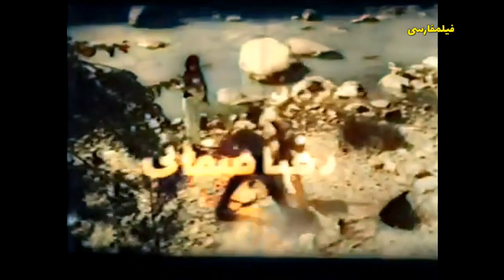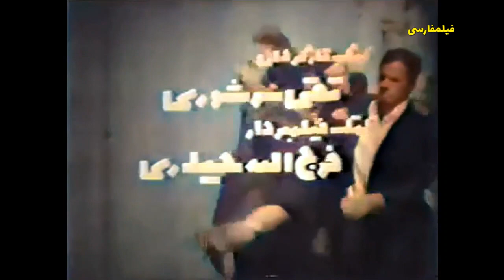👍 نسخه کامل فیلم فارسی نقره داغ | Filme Farsi Noghreh Dagh 👍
👍 فیلم فارسی نقره داغ | با بازی حسین ملکی و محمد تقی کهنمویی | Filme Farsi Noghreh Dagh 👍

✍️ خلاصه داستان
غلام از زندان مرخص می شود و با حیدر كه پدرش مرشد زمان، به دست غلام علیل شده است درگیر می شود. غلام در خلوت از اعظم خواهر حیدر هتك حرمت میكند. اعظم به خانه ی طاهر پناه می برد و غلام شایعه می كند كه طاهر اعظم را بی سیرت كرده است. مادر طاهر پسرش را از خود می راند و طاهر برای جلوگیری از خون ریزی سكوت می كند. ابی، كه تحت تأثیر جوانمردی طاهر قرار گرفته است، برادرش غلام را سرزنش می كند. حیدر با طاهر گلاویز می شود و اعظم حقیقت را فاش می كند. غلام طاهر را با چاقو مضروب می كند و حیدر، غلام را از پا درمی آورد و خودش را با چاقو می زند. غلام در لحظه ی مرگ طلب بخشش می كند و طاهر وانمود می كند كه او را بخشیده است.